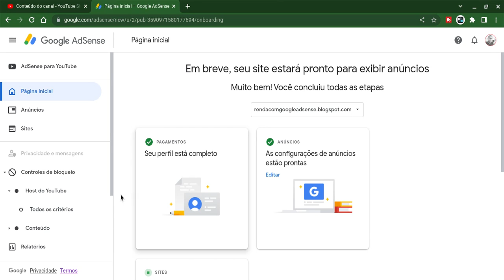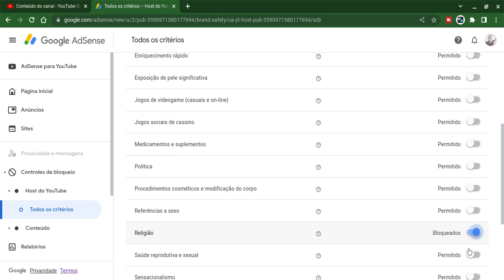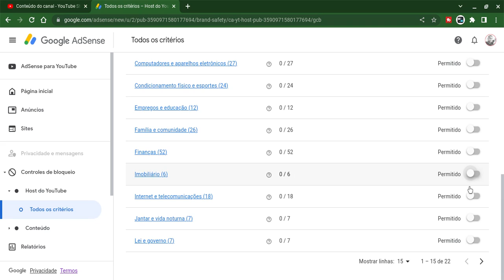Como Bloquear ou Desbloquar anuncios no Adsense